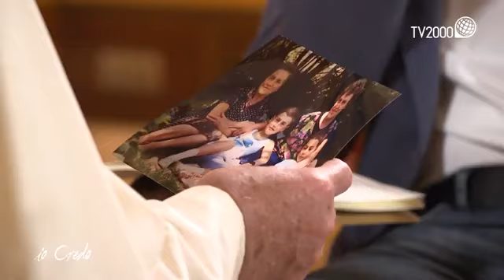Io credo 2